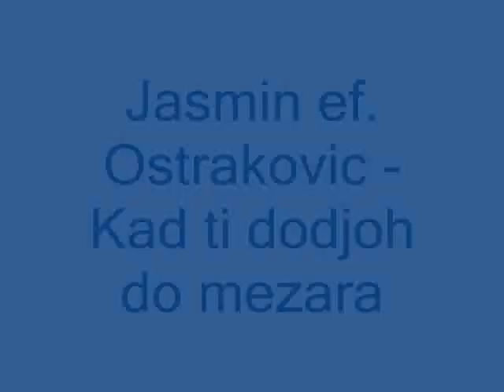Jasmin ef. Ostrakovic - Kad ti dodjoh do mezara